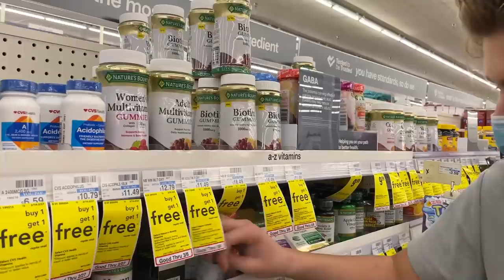Doing the Opposite of what My Sisters Say for 24 Hours!! challenge **must watch** | Sawyer Sharbino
Hi friends! Its Sawyer Sharbino bringing you Doing the Opposite of what My Sisters Say for 24 hours must watch challenge!   My sisters Brighton & Saxon Sharbino think I"m vlogging and doing a cooking video but really I'm just doing the opposite of whatever they say!  That's right everyone today im doing a super highly requested video. Basically anything my parents or my sisters say for the next 24 hours i am going to completely do the opposite.

THANK YOU TO MY FRIENDS FOR BEING IN THE VIDEO
Saxon Sharbino @SaxonPSharbino

Piper Rockelle butterflies music video true love must watch
Pranking my friends with my new hair The Stokes twins alan and alex stokes pink hair
Scaring my friends for 24 hours Ben Azelart jeremy hutchins alexa rivera lexi bexi
Worst Uber driver on tiny bicycle for 24 hrs Rebecca Zamola
Scaring my friends for a week Ben Azelart dom brack
piper rockelle butterflies new music official music video
Surprising Rebecca with Worst day Doing the opposite Rebecca Zamolo
doing the opposite for 24 hours
scaring my friends for a week prank on my friends pranking friends
pierson ben azelart amp ampworld ex boyfriend ex girlfriend
I got married to my best friend for 24 hours!!

Doing the Opposite of what my parents say for 24 hours!! Must watch!

Hey Guys! I'm Sawyer Sharbino, a 14 yr old actor, content creator, and influencer.  Here on my Youtube channel, you will see me, my best friends, Piper Rockelle and the squad and also my sisters Saxon & Brighton Sharbino!  I post Among Us, Starbucks and trending videos and always try to capture real emotional reactions, funny reactions, & got caught react. & reacting to videos.  Living like MrBeast for 24 hours, i gave people $1,000,000 but only 1 minute to spend it,  my best friends with their family.  If you want a good laugh, tune in to some of funny videos. My funny song I Dont Date Noodles will soon be replaced with You Deserve The World and I'm excited to share it with you all!

👍 Make sure to give this video a BIG LIKE!! 👍